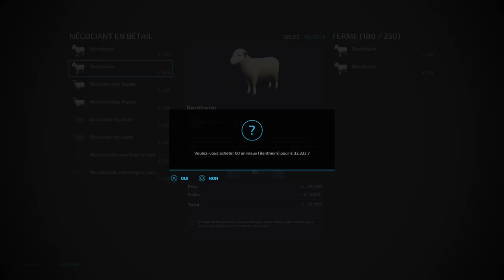Mowing Grass for the Silage/Hay Factory ! | #09 THE POLESINE - PIZZA CHALLENGE | FS22 | PS5/HD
👉Welcome to Farming Simulator 22 !!! The map of THE POLESINE in ITALIA is coming on my channel for a New Adventure !!!
✅ This is a great map with lot of details, we are in Italia. The goal is to launch a Pizza Business and be autonomous in all production !
⭐️ Follow me to this new & original Adventure, welcome to THE POLESINE. Enjoy Enjoy Enjoy !!!